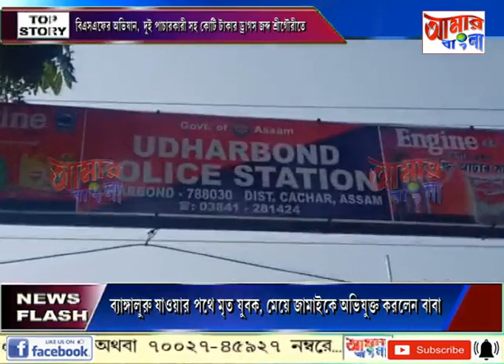# NEWS # 22 10 19